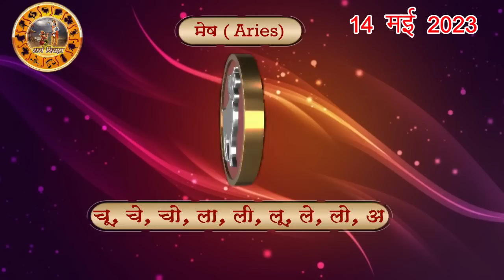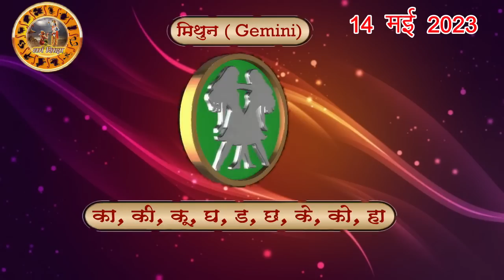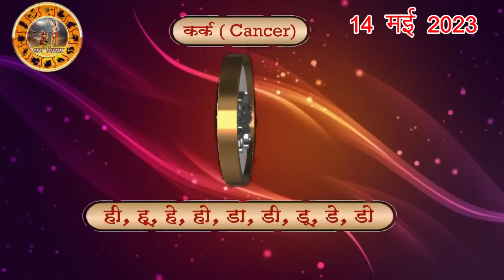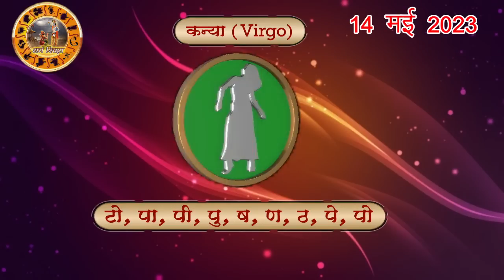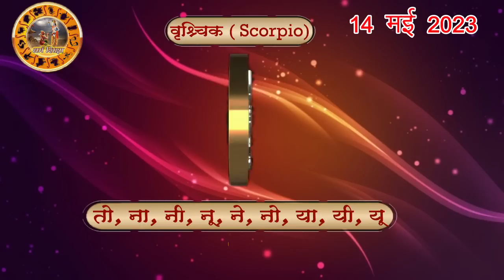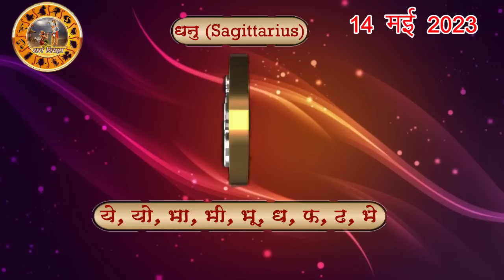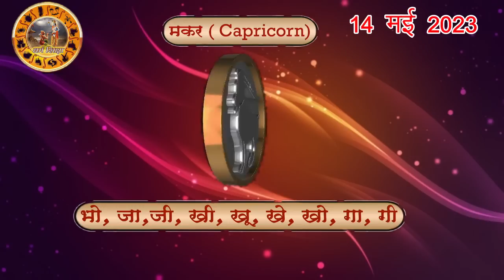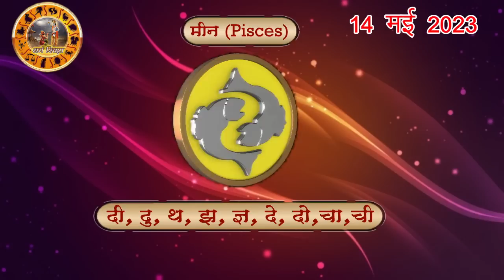Aaj ka Rashifal 14 May Sunday Aries to Pisces today horoscope in Hindi Daily/DainikRashifal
aaj ka rashifal 14 May Sunday aries to pisces today horoscope in hindi,today rashifal 14 May 2023,today horoscope in hindi 14 May 2023,daily horoscope in hindi 14 May 2023,rashibhavishya,daily horoscope 14 May 2023 in hindi,आज का राशिफल 2023,rahshifal aaj ka, 14 May 2023 rashifal,14 May 2023 panchang, aajkarashifal,daily rashifal, dainikrashifal, kumb, AajkaBhavishyafal, AajkaBhagyafal,aaj ka rashifal,dailyrashifal,hindirashifal, dainik rashifal,राशिफल